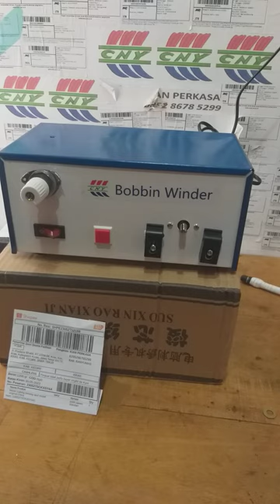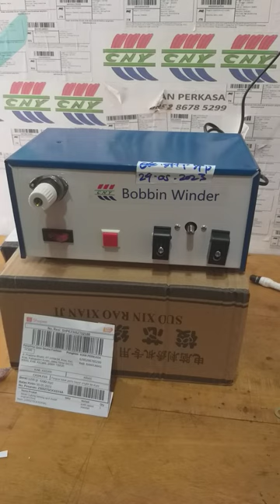mesin gulung benang spul bobbin winder model sensor inframerah kota kediri jawa timur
mesin gulung benang spul atau bobbin winder model sensor inframerah kota kediri jawa timur